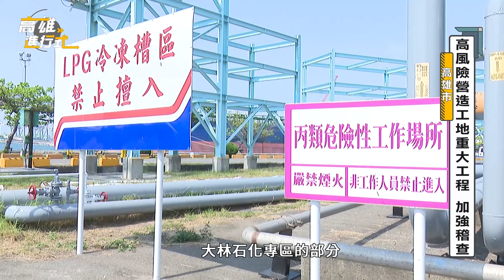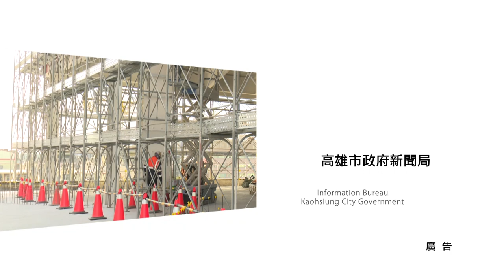守護勞工安全 高市重大職災死亡人數下降 ◆高雄進行式2023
高雄市的就業人口數大約135萬人，廣大勞工的安全，仰賴勞動者本身的認知、雇主的知法守法，以及勞檢單位的稽查多方配合，數據顯示，高雄市重大職災死亡人數從109年49人高峰，110及111年持續2年下降至29人、新的年度勞檢處更將針對高風險營造工地加強稽查，保障勞工權益、減少職災發生。